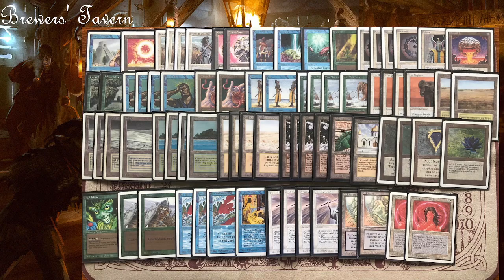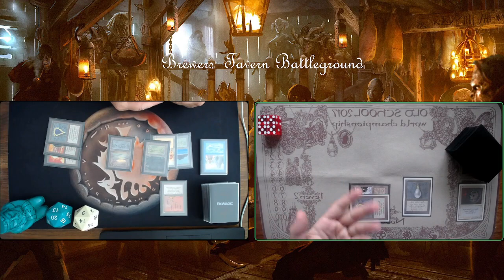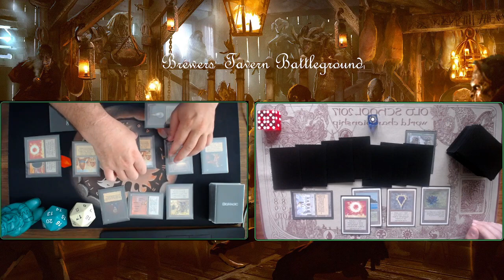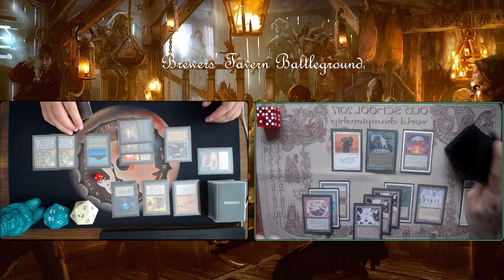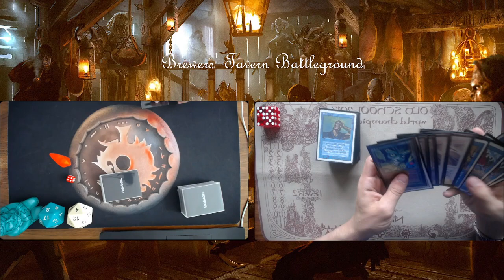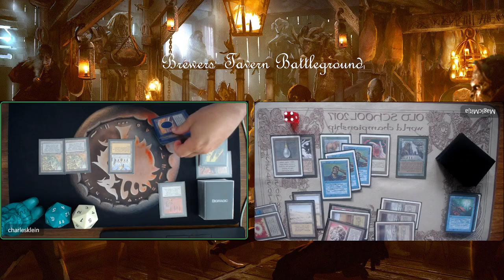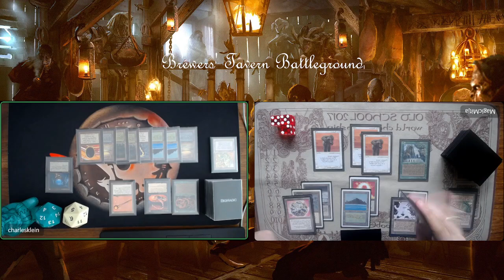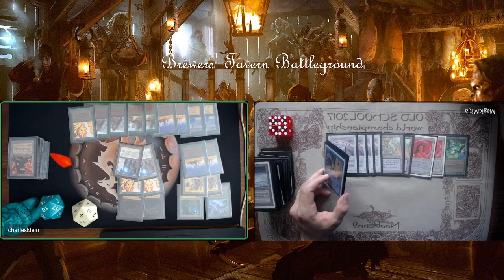Episode 20 - Elephants vs Poison - Brewers' Tavern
This is the twentieth episode of our Old School Brews section.
Every week, Mitja Held and Charles Klein are brewing and finding something new.